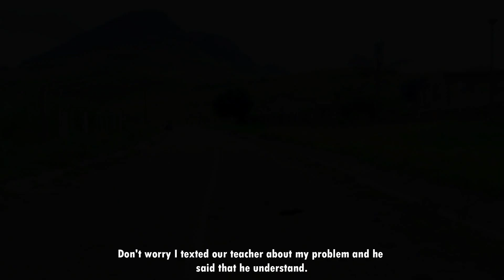BONOLO - The Newcomer At The Injectors Secondary School